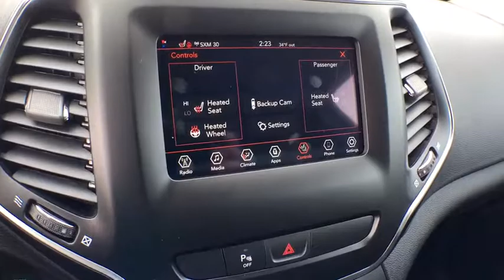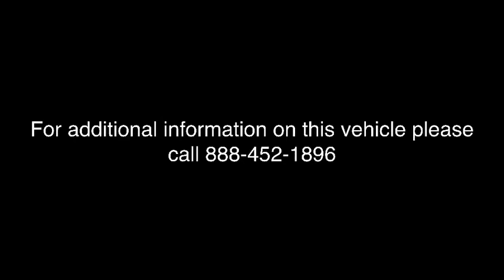2019 Jeep Cherokee Owosso, East Lansing, Haslett, DeWitt, St. Johns, OK N9001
N 2019 Jeep Cherokee available at Slingerland Chrysler in Owosso, Michigan. Servicing the East Lansing, Haslett, DeWitt, St. Johns, MI area.

Slingerland Chrysler
3640 E M 21

2019 Jeep Cherokee Latitude Plus